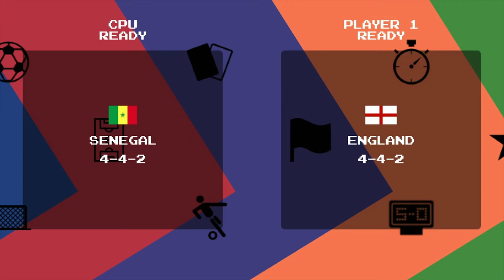90'' Soccer [Longplay]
What do you think of this 90'' Soccer longplay for the Switch?

Completion Criteria: Win the league

Developed by: Software Scribes S.L.U
Published by: Software Scribes S.L.U
Played by: Gremolin